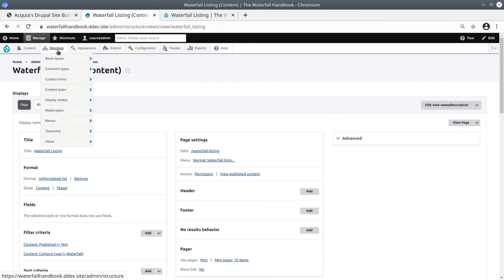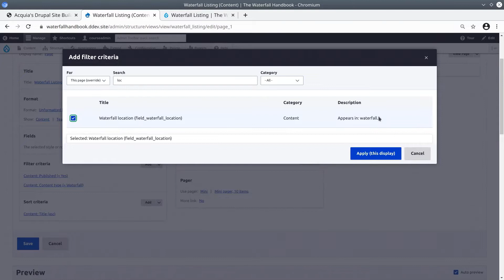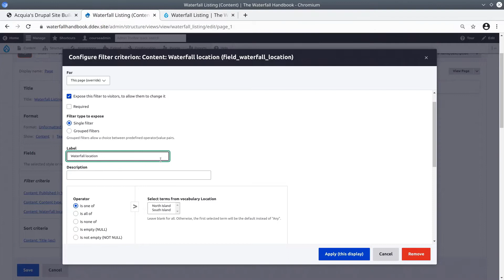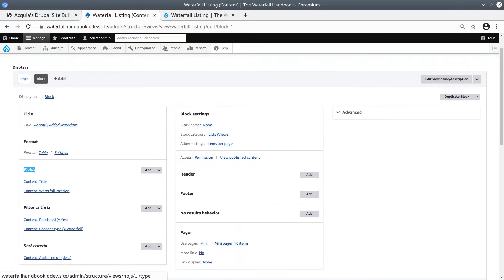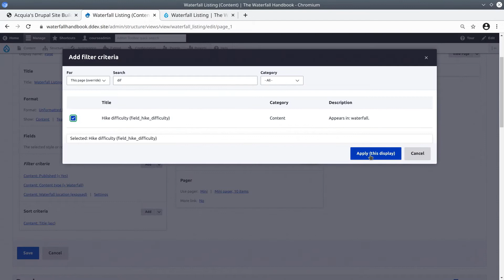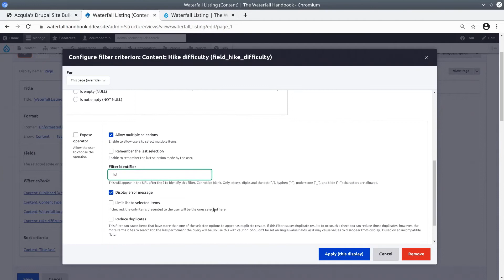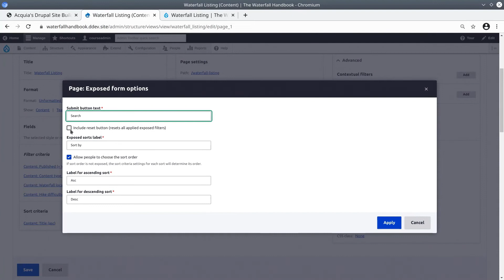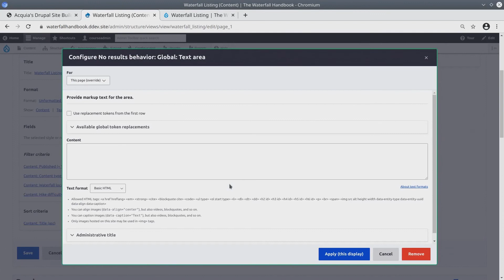37 - Views with User Input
In this video you will learn how to expose filters to the end user so that they may dynamically filter the lists as they wish.